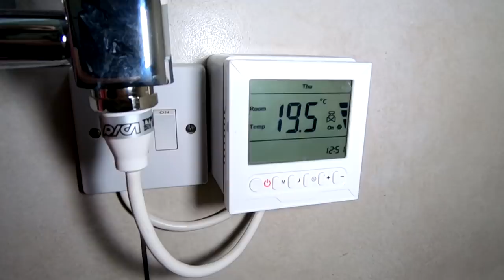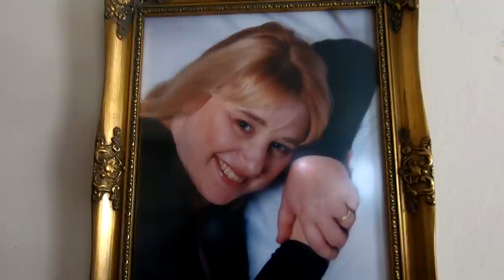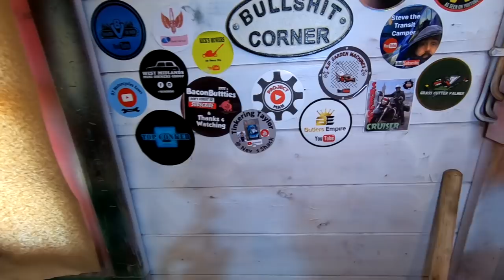Tinkering On A Bank Holiday British Family Vlog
In this video we are a British Family Vlog Tinkering On A Bank Holiday including, Sharon Painting, The decoration project, In the shed and having family fun. Hope you enjoy our UK family vlog.